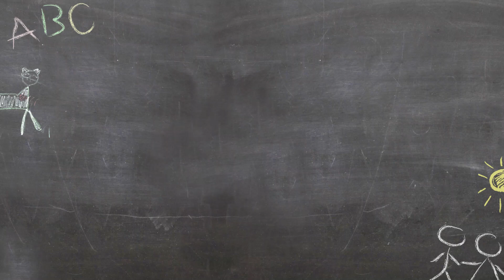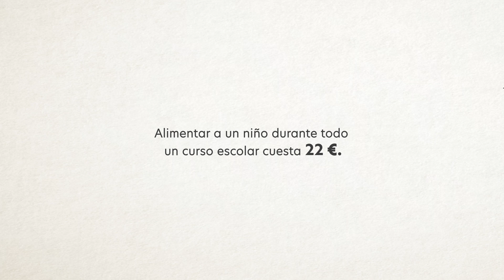Pequeños Cambios, Gran Impacto